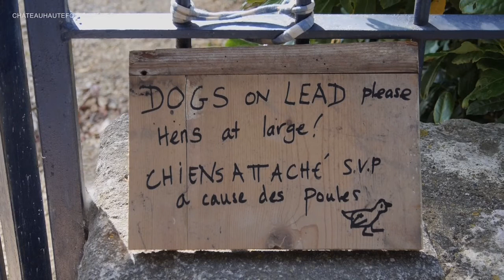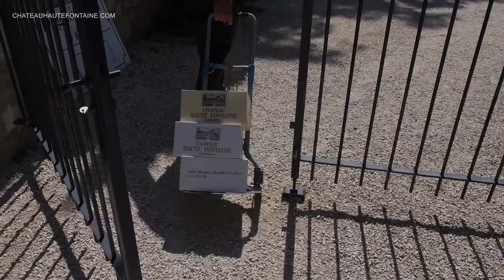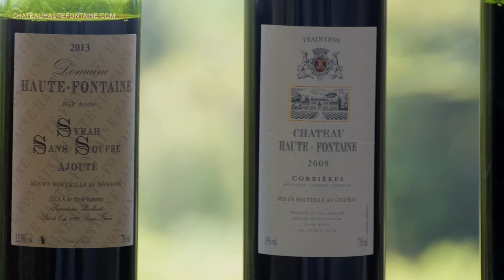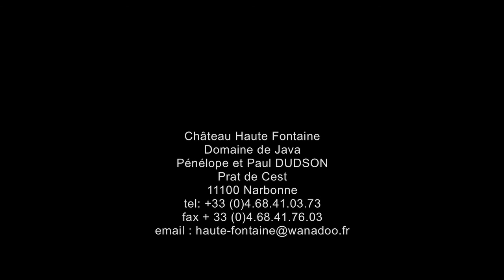VITICULTURE : Château Haute Fontaine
Pénélope et Paul Dudson, vignerons au Château Haute fontaine nous présentent leur vignoble et leurs vins.